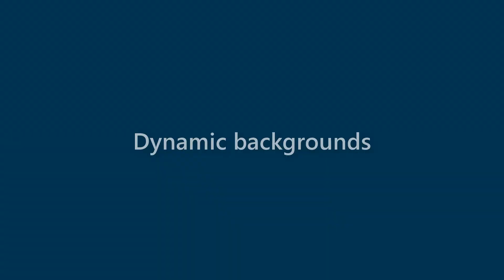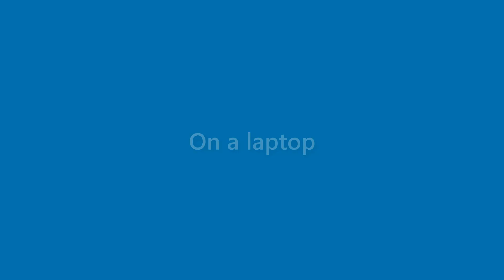Cayden Stewart - appearance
Name Look - Cayden Stewart - appearance. In this video we present "Cayden Stewart" name look and feel in various scenarios.
This video will cover:
How does "Cayden Stewart" look as a personal letterhead?
How does "Cayden Stewart" look on a business card?
How does "Cayden Stewart" look on a computer/laptop screen?
How does "Cayden Stewart" look with different background colors?
How does "Cayden Stewart" look with various fonts?